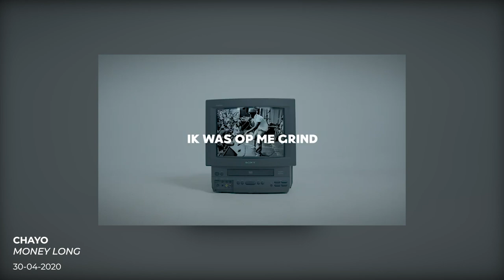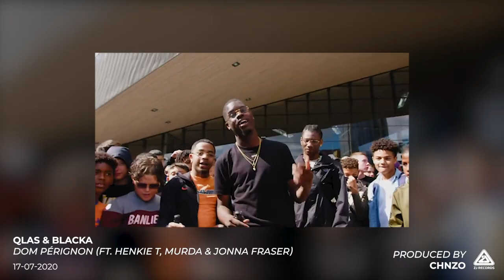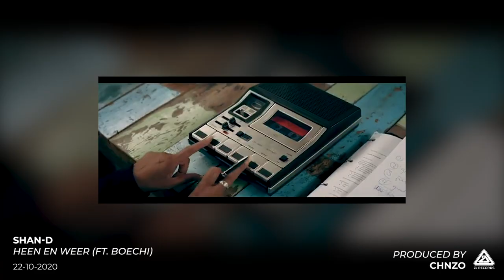Jaaroverzicht 2020 Releases & Producties ZwareJongenZ